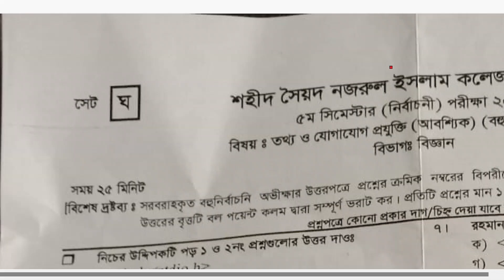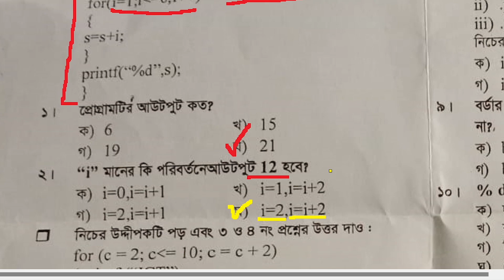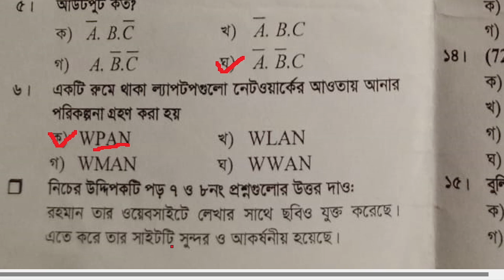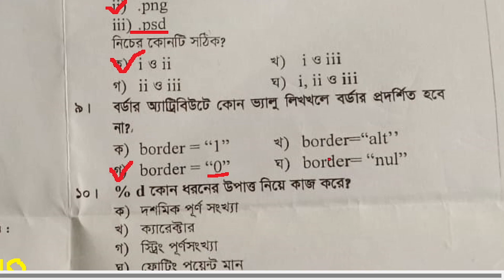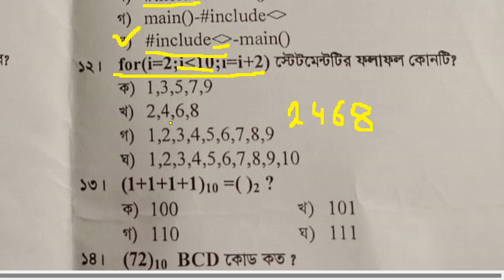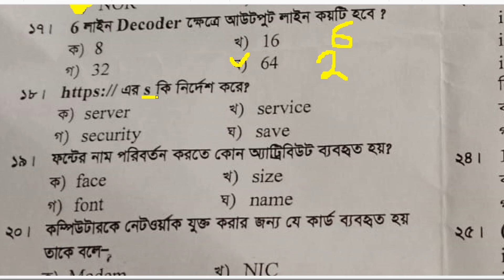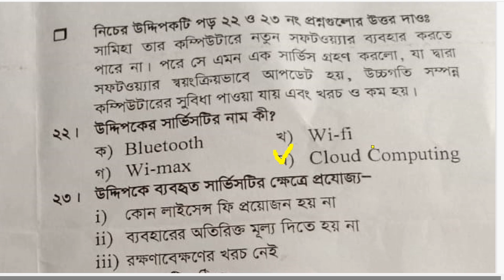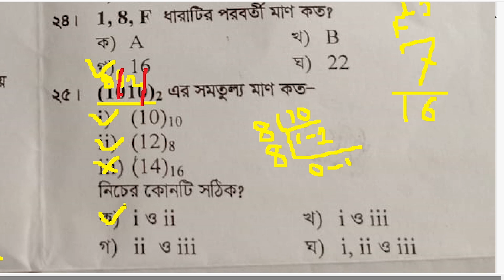HSC ICT MCQ Solution || Test Exam SSNIC-23 Mymensingh|| Test question solve #02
শহীদ সৈয়দ নজরুল ইসলাম কলেজ ,ময়মনসিংহ এইচএসসি পরীক্ষা ২০২৩ সালের এমসিকিউ প্রশ্নের পূর্ণাঙ্গ সমাধান

HSC ICT MCQ Solution || Test Exam SSNIC-23 Mymensingh|| Test question solve